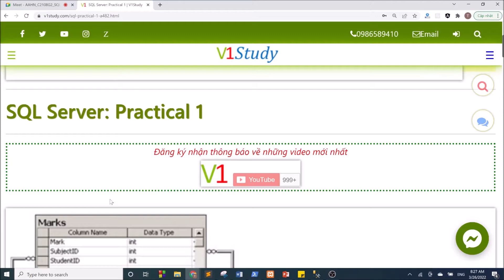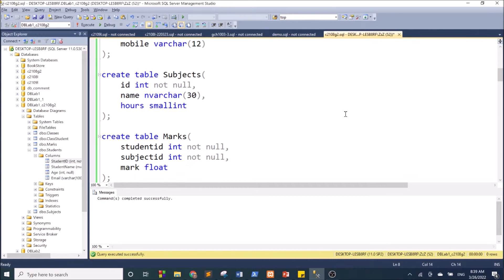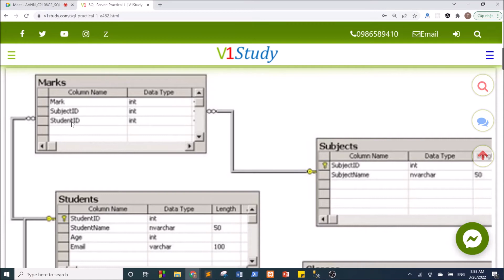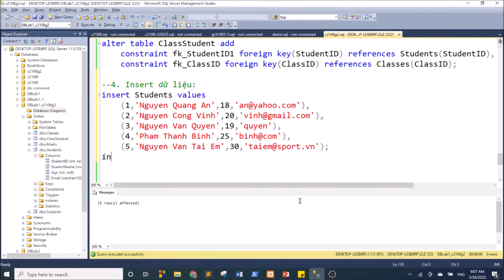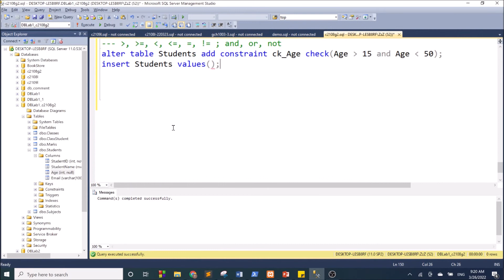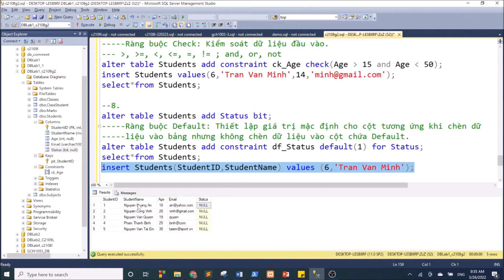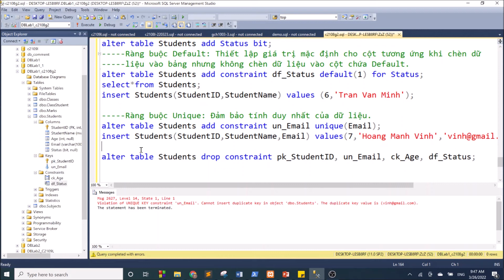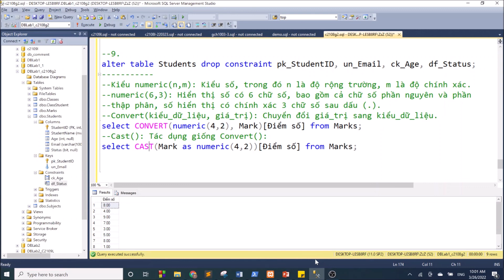SQL-C2108G2: Buổi 3. Chữa bài tập Practical 1, check, default, unique, numeric, convert, cast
SQL-C2108G2: Buổi 3.
- Chữa bài tập Practical 1. Link bài tập
- Các ràng buộc check, default, unique
- Các phép toán and, or, not
- Kiểu numeric
- Các hàm chuyển đổi kiểu convert, cast